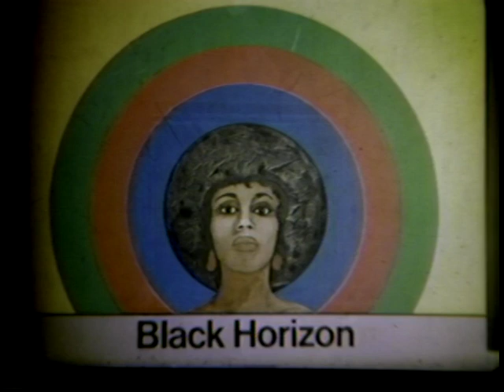Black Horizon - Episodes 625 and 626 – Black United Front of Nova Scotia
Episode 625
Host: Hamid Rasheed
Guest: Matthew Saad
Note: Matthew Saad Muhammad NBC Light Heavyweight Champion of the World

Episode 626
Host: Hamid Rasheed
Guest: Al Mercury
Note: Mercury, Executive Director, National Black Coalition of Canada - discussion as he was here to speak at the North Preston Lions Club

Production: Dartmouth Cable Television
Reference: Nova Scotia Archives 2002-066/026-10